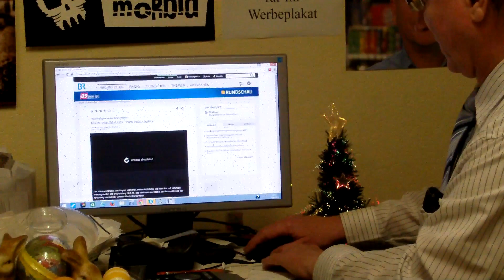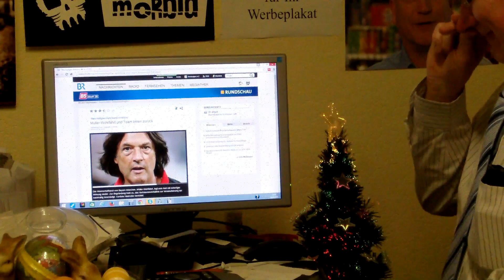419 Ludger Winter Witz des Tages der FC Bayer Arzt Witz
419 Ludger Winter  Witz des Tages der FC Bayer Arzt Witz
1. Witz des Tags. Jeden Tag ein neuer Witz
1.b. Ludger Winter Witz des Tages Fan Artikel
2  Gratis Urlaub für jedermann. Tipps wie sie gratis Urlauben können.
3. Stadt und Sparen
4 Spendenaufruf
5 FB Wunsch Liste für jeden. Damit Freunde einen Beschenken können.
6. Gratis Mathe Nachhilfe in Internet.
8. Stadt und Sparen, meine Spar und Einnahme Tipps für Staat und Staat.

1. Ludger Winter Witz des Tages Jeden Tag neu der Witz des Tages

78 Ludger Winter Witz des Tages der Wein Witz

1.b. Ludger Winter Witz des Tages Fan Artikel

2 Tipps wie man Gratis Urlaub in der ganzen Welt machen kann.

3. Stadt und Sparen Meine Seite weil die ganze Welt pleite ist außer ein paar Städte.

4. Mein Spendenaufruf. Wenn Ihre ein Haus eine Firma oder was anderes zu vererben habt. Dann vererbt es mir Ludger Winter. Damit ich damit gutes für die Menschheit tun kann.

Ludger Winter
Betreff: Spenden
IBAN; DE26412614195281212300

5. FB Wunsch Liste für jeden. Damit Freunde einen Beschenken können. Eine Wunschliste sollte jeder auf seiner Internetseite oder FB Seite Oder Google + Seite haben.

6. Gratis Mathe Nachhilfe in Internet.

8. Stadt und Sparen, meine Spar und Einnahme Tipps für Stadt und Staat.